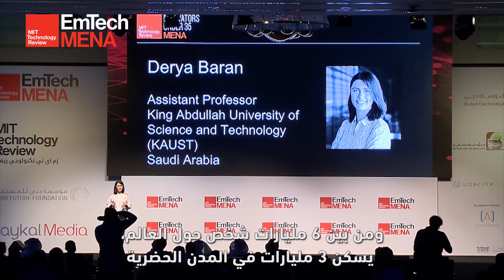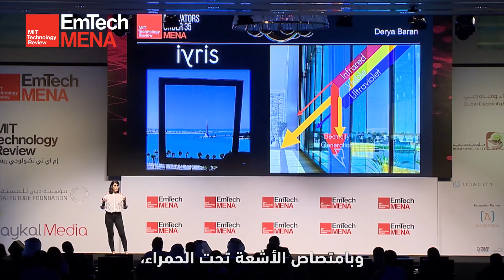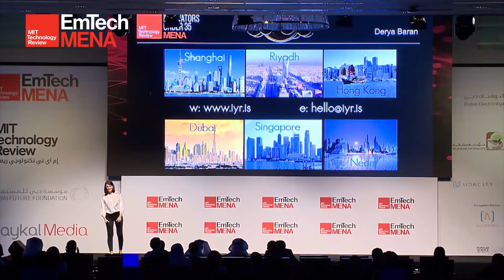مبتكرون دون 35: ديريا باران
أطلقت قائمة مبتكرون دون 35 للمرة الأولى في منطقة الشرق الأوسط وشمال أفريقيا، لتكريم عشرة من المبتكرين ومُحدِثي التغيير الذين يجدون في التحديات فرصة وفِي الصعوبات متعة.

ديريا باران (33 عاماً - تركيا)، هي أستاذة مساعدة في هندسة وعلوم المواد، جامعة الملك عبدالله للعلوم والتقنية.
في أثناء دراسة باران في الجامعة كانت النوافذ الكهرولونيَّة -وهي نوافذ ملونة كهربائياً تستخدم لتوفير الطاقة- هي موضوع بحثها في المختبر، ولكن تلك النوافذ كانت تحتاج إلى بعض الطاقة كي تؤدي مهمتها، وهكذا بدأت باران تفكر في نافذة تستطيع إنتاج الكهرباء بدل استهلاكها، وهو ما دفعها إلى تأسيس شركة "آيريس iyris"، التي سمح ابتكارها لأي نافذة بالتحوُّل إلى خلية شمسية.